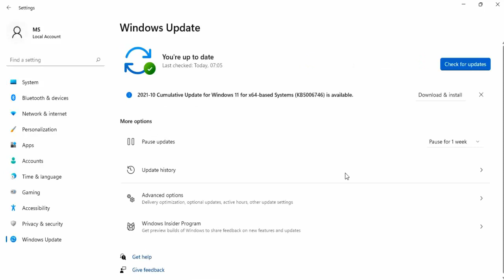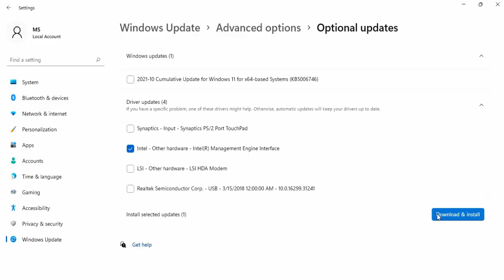How to Download and Install Pending Update in Windows 11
Windows 11 Pending Update Download and Install
Pending Updates Download and Install